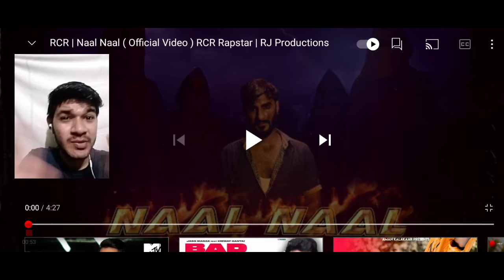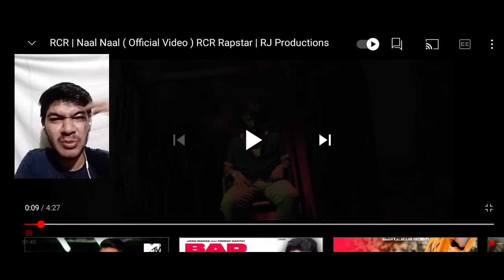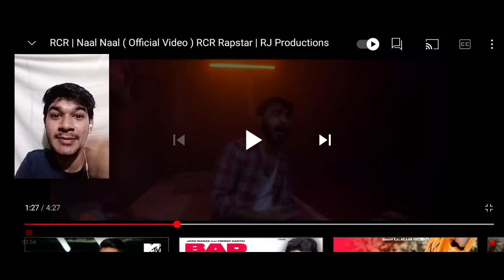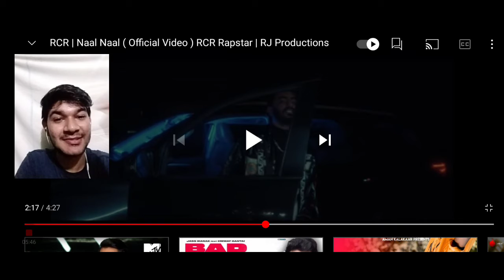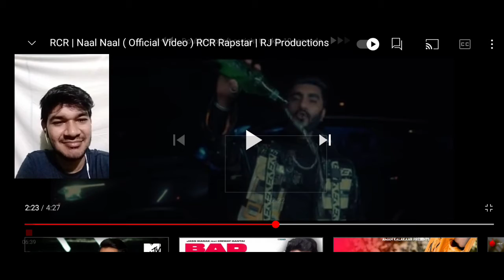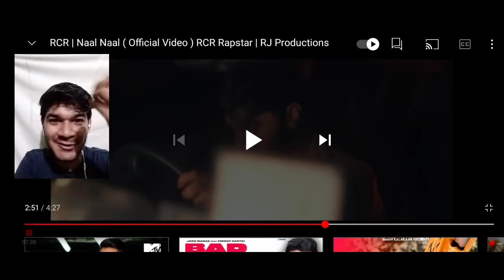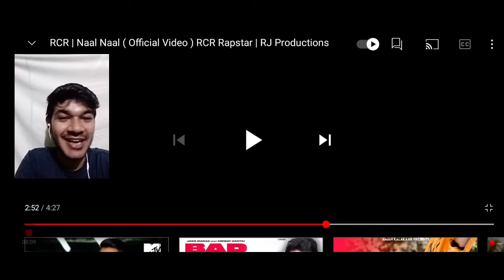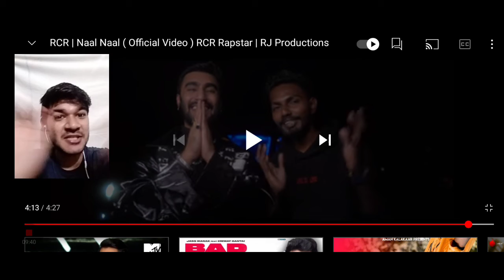RCR | Naal Naal ( Official Video ) RCR Rapstar | Reaction video | Reaction by SPIKE Reaction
Credits:-

Song Name :                  Naal Naal
Singer, Rapper, Lyrics : RCR @Rcr rapstar
Mix Master :                   Luv Singh
Director, Concept, Screenplay :   Sagar Jaiswal
Executive Producer :     Sagar Jaiswal
Creative Director :         Sourav Devgan
DOP & Editor :                Gaurav Visuals
Pre and Post Production :           RJ Productions
Assistant Director :      Santosh Kushwaha, Sanket Kadam
Graphic Designs :          SK Creation
Management Team :    Jay Raichura & Pratik Jogi
Art Department :            Ajay Jaiswal (Anu Arts)
Lights :                             Nagesh Matka & Allauddin
Rental Equipments :      Siddhart Videos (Sudhir Singh)
Crew Members :             Karan Singh, Anit Jaiswar,
                                          Kalpesh Goswami, Nishant Dike,
                                          Vinay Sharma & Pravin Kashyap